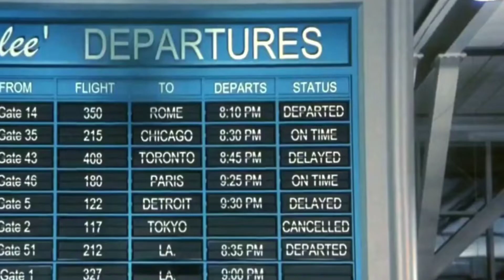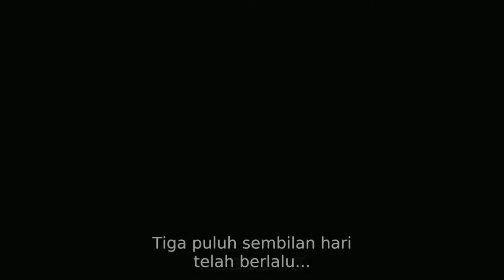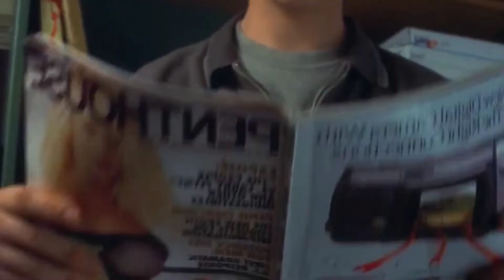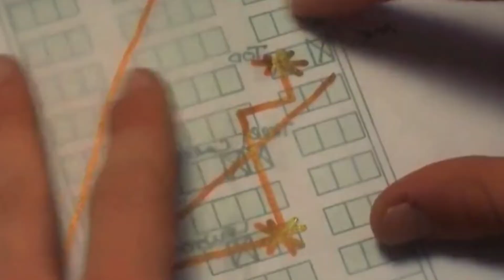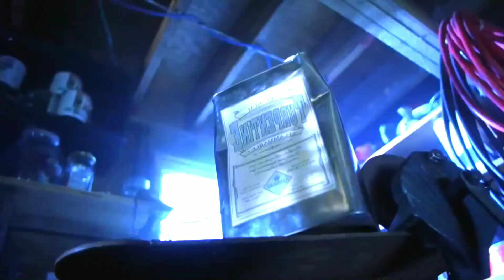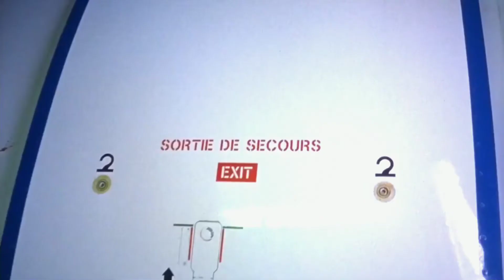Pria ini melawan takdir kematian || alur cerita film Final destination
Kematian adalah suatu hal mutlak, dan pasti mendatangi setiap mahkluk yg bernyawa. tapi bagai mana jika kematian bisa dicurangi dan Takdir kematiannya berubah ? Nah, Di film ini kita disuguhkan usaha seorang pemuda yang berusaha mengakali kematian nya dan teman temannya. penasaran ? mari simak alur cerita film final destination tahun 2000.

Judul Film Asli

       Amazing Grace-Cooper Cannellering
             /youtube studio